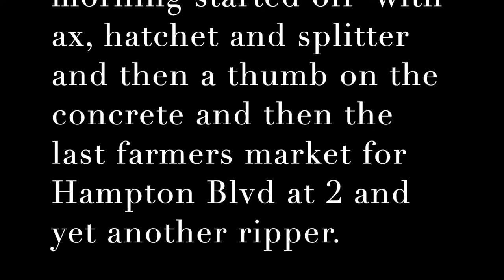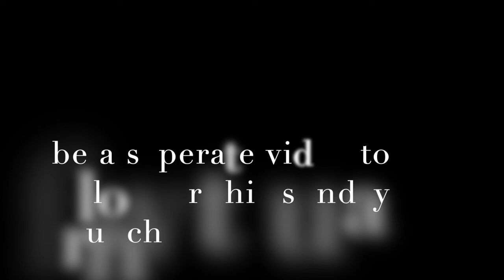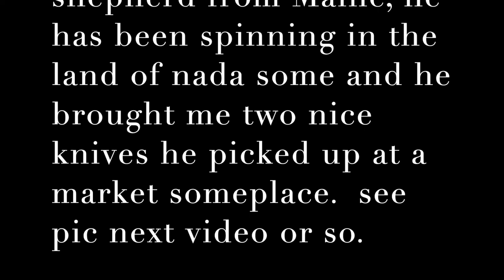The Last Hampton Blvd farmers market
done until april of 2021.

next video  -  very different